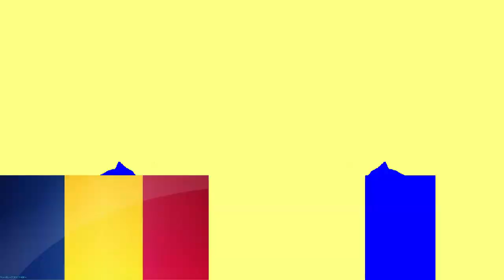Klasky Csupo Render Pack Collection (With The Flags Of The World/Read Description)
I Have Decided To Upload A Video For Today, Because An Idea For This Kind Of Video Has Appeared On My Mind And I Was Impatient To Make One. So, Here What You Need To Do:

I Won't Count The List Of Effects, Because They're Very Easy. You Need To Guess The Countries' Flags Of The World. They're 20.
For Each Guessed Country:
5 Countries - D
10 Countries - C
15 Countries - B
18 Countries - A